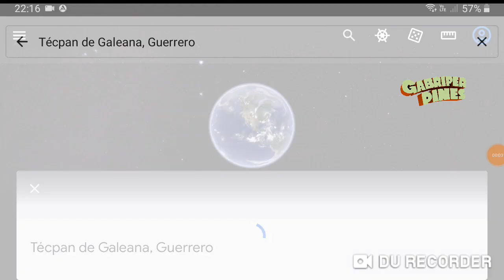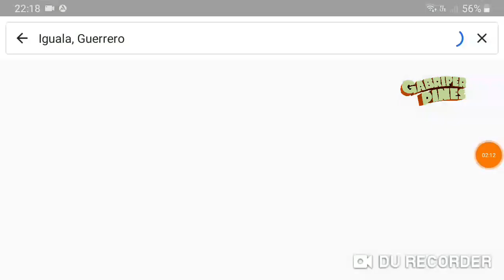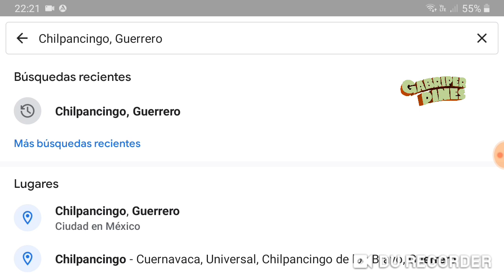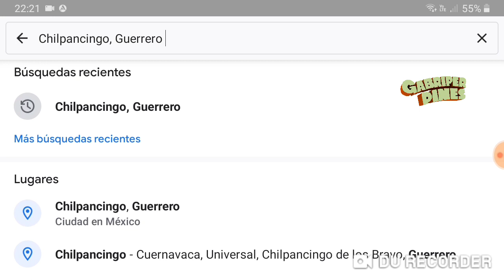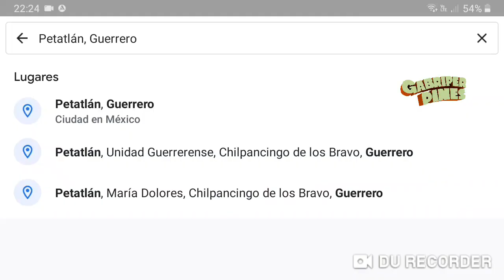Guerrero SDR en Técpan, Iguala, Chilpancingo y Petatlán, entre el 04 y 07 Agosto 2023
Foto: Unidad Deportiva Técpan en Facebook/La Jornada/Zulma Carvajal en Facebook